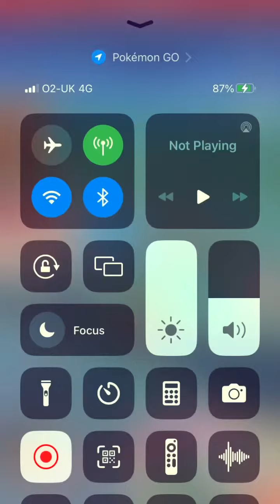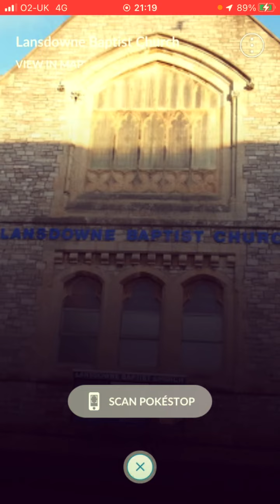Playing Pokémon Go for the first time in forever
I survived Boscombe (yippee)